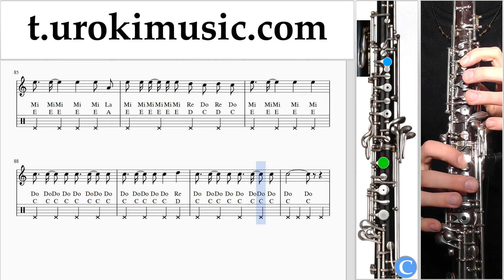How to play 정국 Jung Kook - Dreamers FIFA World Cup 2022 on Oboe Tabs Notes Solo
How to play 정국 Jung Kook - Dreamers FIFA World Cup 2022 on Oboe Tabs Notes Oboe Tutorial Solo um-i-nb703. Please write in this form, how to make lessons more useful to you howtoplayoboe oboelessons um-i-nb703